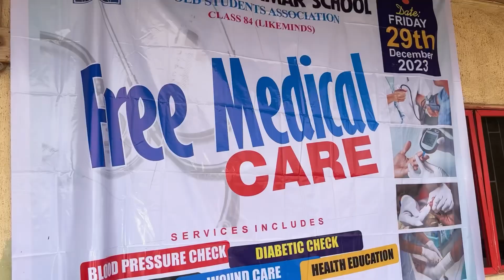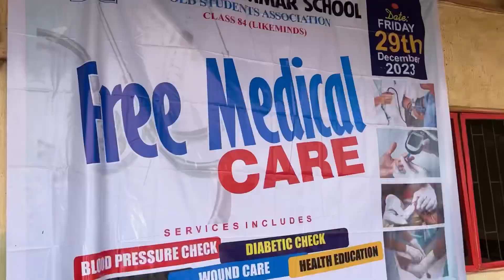VLOG| Travel prep, reuniting with family, Christmas in Nigeria, volunteered as a doctor and more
Hey my loves, it is my last video of 2023!!! Thank you for riding with me so far, the new year will be filled with so much greatness so stick around. I hope you enjoy the vlog and see you in 2024🥳🥳🥳

Shop my loungewear on Instagram @shopselfcareluxe